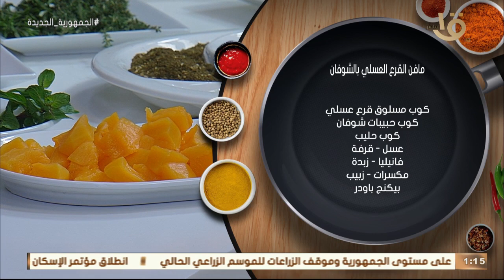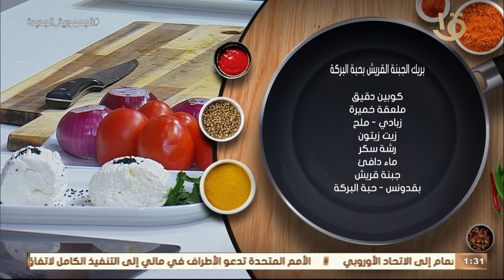أكلة أمي | مسقعة القرنبيط بالطماطم ومافن القرع العسلي بالشوفان وبريك الجبنة القريش كاملة 18-12-2022